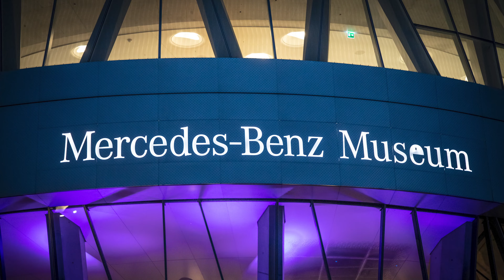MERCEDES BENZ MUSEUM mit der Drohne Nachts im Museum - SOLECTRIC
Mit der Drohne,, Nachts im Museum''
In der Nacht von Freitag 02. August 2019 auf Samstag, 03. August 2019 hatten wir die einmalige Möglichkeit mit unseren Drohnen vor, über und sogar Im Mercedes-Benz Museum zu fliegen.
Das Special Event „Nachts im Museum“ war ein exklusives Übernachtungs- Event im Mercedes-Benz Museum. Eine kleine Anzahl von Top-Fotografen und Influencern verbrachte dort eine Sommernacht. Exklusiv für uns gab es Nacht-Rundgänge mit Guides im Museum, Fahrzeugöffnungen und Testfahrten.
An den besten Foto-Spots wurden bis in die frühen Morgenstunden mit unseren Foto/Video Produkten von Hasselblad und Z-Cam sowie Gimbal und Drohnen von DJI einmalige Aufnahmen in beeindruckender Kulisse erstellt.
Die Begeisterung dieser sensationellen Location mit all den traumhaften Fahrzeugen und den damit verbundenen Geschichten begeisterte einige so sehr, dass sie erst zum Frühstück um 9 Uhr den Fotoapparat aus der Hand legen konnten. Das war wirklich mal eine Lange Nacht im Museum!
Wie bedanken uns beim gesamten Daimler Benz Museums Team für die perfekte und hoch professionelle Organisation und Durchführung des Events. Unserem Solectric-Team hat es riesig Spaß gemacht und wir kommen gerne wieder (geflogen) 😎